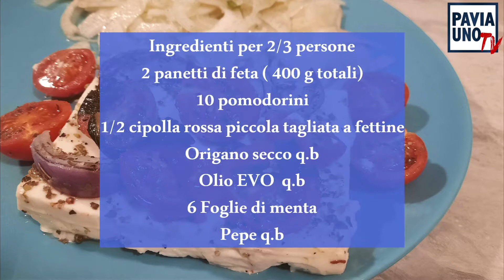LE RICETTE DI MAGALI - FETA AL FORNO ALLA GRECA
Avete la passione per la cucina? Non sapete che piatto preparare la sera dopo essere rientrati a casa dal lavoro, senza perdere troppo tempo? Ecco quello che fa per voi: ricette sane, spesso senza glutine e lattosio ma senza rinunciare al gusto. E poi non mancheranno anche piatti sfiziosi per le occasioni speciali. Le ricette di Magali, ogni Sabato e Domenica alle 20 su Pavia Uno Tv, la tv per tutti.